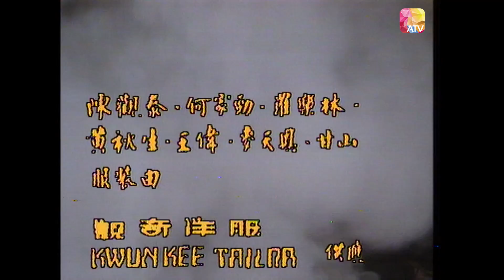【偉華能幹展鵬器重】《誓不低頭》 第2輯 第1集 | 陳觀泰、何家勁、麥天恩、羅樂林、黃秋生 | No Surrender II EP01 | ATV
《誓不低頭》 第2輯

中國香港 / 1983 / 民初 黑幫 / 共20集

演員：陳觀泰、何家勁、麥天恩、羅樂林、黃秋生、苗金鳳、吳鳳華、蔡倩兒、麥翠嫻、陳彩雲、李燕燕、王偉、馮真、唐若菁、孟浪、甘山、聶安達及鮑漢琳等

故事簡介：
杜家成員杜四（麥天恩 飾）、杜五（羅樂林 飾）及杜世傑（黃秋生 飾）等，狼虎心腸，為爭奪地盤及勢力，對異己趕盡殺絕，招數狠辣；本來在幫中擔任領導位置的曾家勢力亦被其瓦解。曾家頭子曾松光（張瑛 飾）辭世，曾展鵬（陳觀泰 飾）決意復興家業。適時，何偉華（何家勁 飾）亦因周倩茹（吳鳳華 飾）及水仙（李燕燕 飾）發生感情關係，被杜五、杜世傑視為大仇敵，處處迫害，幾至不可翻身的地步。